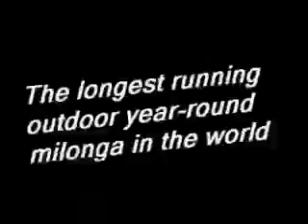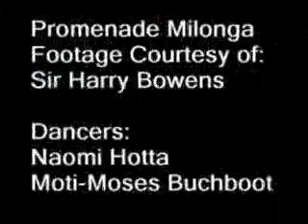promenade part2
modern outdoor tango